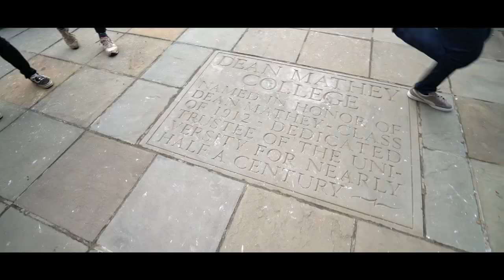SYMPOH Presents: Lawbreakers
Thurs 2/7, Fri 2/8, Sat 2/9 | 8PM
Frist Performance Theater

Tickets available at the Frist Ticketing Office and at tickets.princeton.edu
$8 PUID | $10 General Admission | Student Events Eligible

Video credits: @James Tralie '19